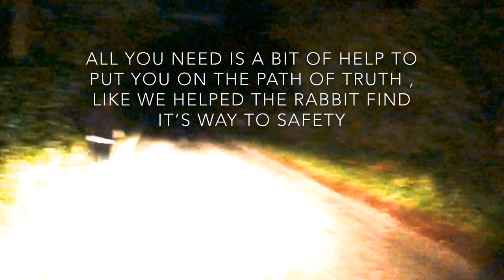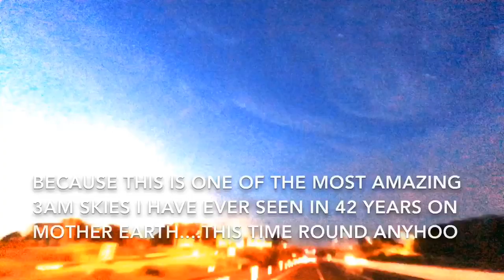Rabbit in the Headlights? It’s OK. Tuesday 23rd July 2019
For the amount you may pay for a coffee would help me so much and i can dedicate more time to bring the truth to light. thanks x